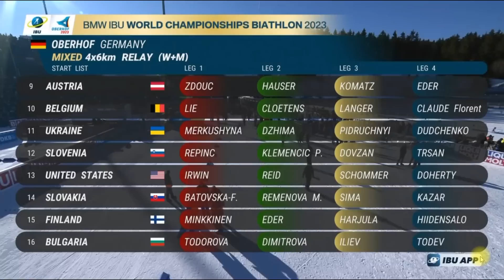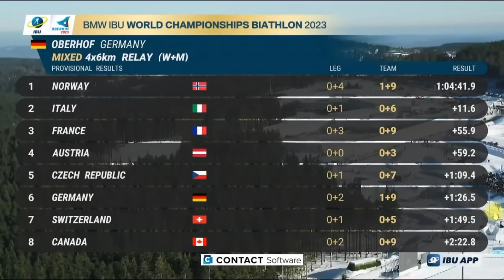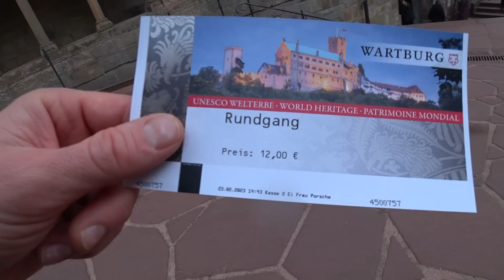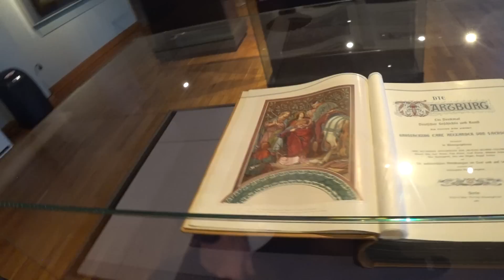НЕИЗДАННОЕ / ЧЕМПИОНАТ МИРА - ОБЕРХОФ 2023 / ПРОГУЛКА ПО ЗАМКУ / БИАТЛОН 2022 - 23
Всем привет! Я ТимофейЛапшин и я расскажу Вам как проходят мои гонки этого сезона на Кубке мира / ОБЕРХОФ / OBERHOF / ГЕРМАНИЯ / GERMANY / ЧЕМПИОНАТ МИРА / КУБОК IBU / БИАТЛОН / BIATHLON 2022/2023

Переходите по следующей ссылке и получайте скидку 7% на крутые девайсы для восстановления и красоты от компании IMPULSE

Этот выпуск LAPSHINLIVE мы начнём вернувшись немножко назад в Оберхоф на Чемпионат мира. Там проведу несколько гонок, расскажу какие были проблемы и почему не получилось. Далее мы остались на сборе там же в Оберхофе и в выходной день решили съездить до немецкого замка, который находится не так далеко от нас. Предлагаю не терять время и посмотреть данное видео и поддержать мои старания комментариями, лайками и репостами.

Вы делаете меня только сильнее, а также мотивируете на движение вперед и создание новых фишек.

На этой платформе я буду давать любителям лыжных гонок и биатлона множество полезных советов и лайфхаков, рассказывать о технических моментах, например, как выбрать лыжи, подобрать правильные тренировки, или раскрою технические особенности быстрой и точной стрельбы – все то, что многие держат в секрете! Также такие видео, как обзор трасс, буду выкладывать в раннем доступе перед гонками на Кубке мира. И, что немаловажно, ролики будут без рекламы!